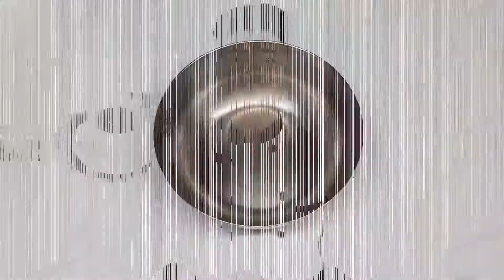स्ट्रीट स्टाइल कच्ची दाबेली | Street Style Kacchi Dabeli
Chef - Mayur Anand Pathade
Age  - 16Y